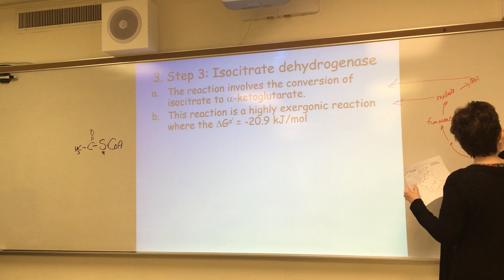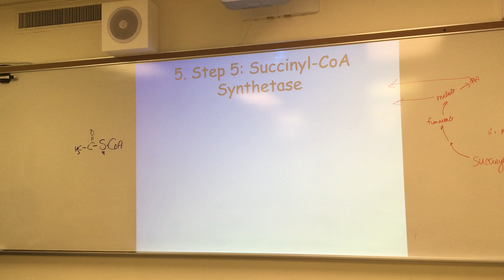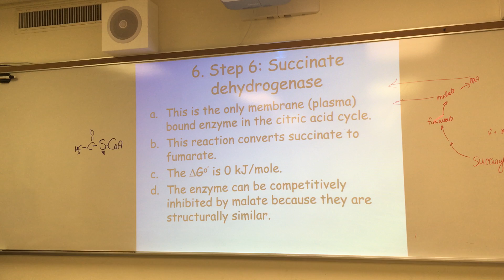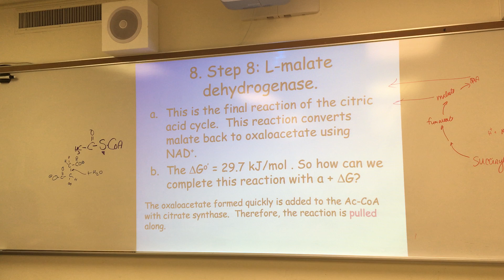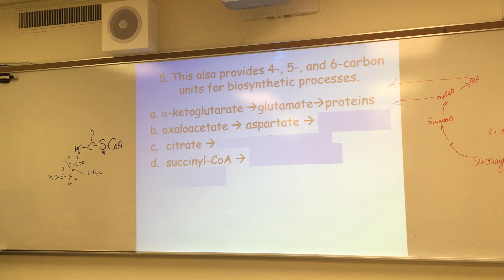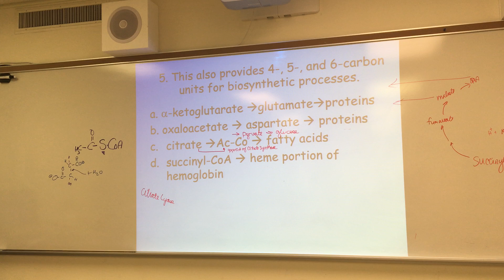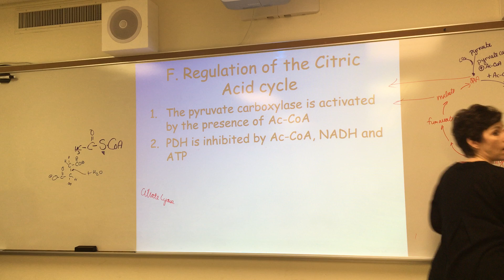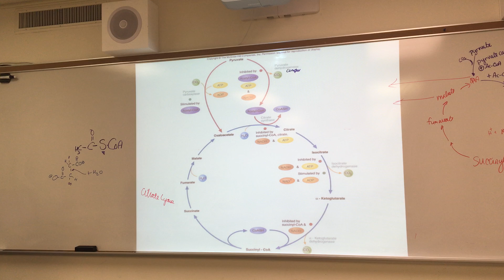TCA lecture 3 15 p5